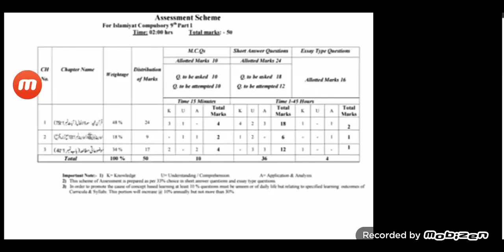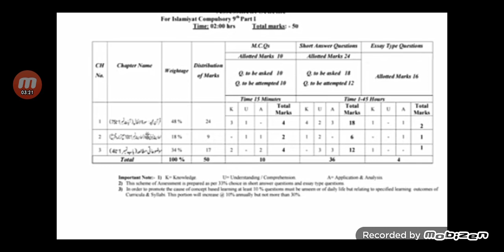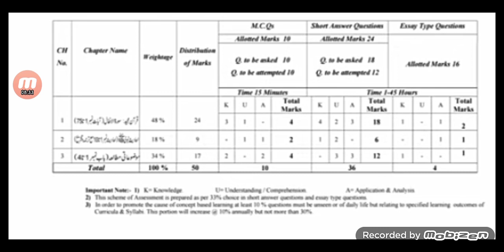New Pairing Scheme 2022 Islamiyat(Compulsory) Class 9th || Math Clinic90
islamiyat ompulsory class9th#
new pairing scheme2022#
how to get maximum in minimum time#
how to manage time in paper#
knowledge, understanding, application#
math clinic90#